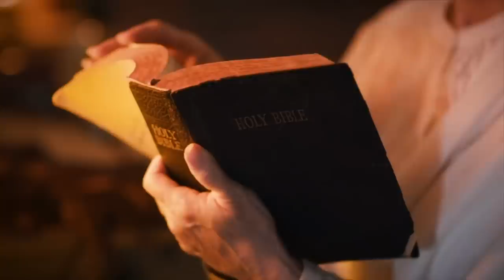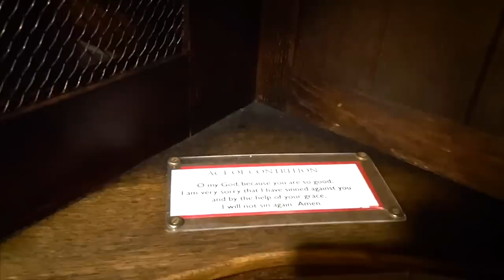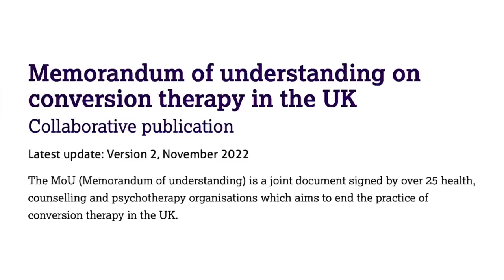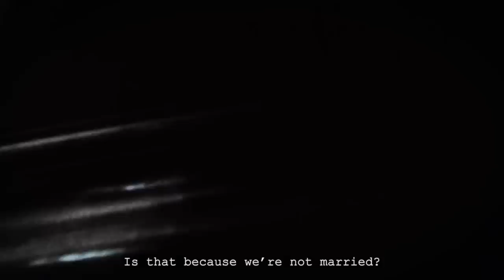What is the Catholic Church hiding?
Goonsquadproductions.com